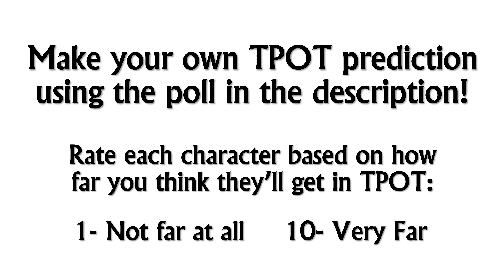Help with our community TPOT prediction